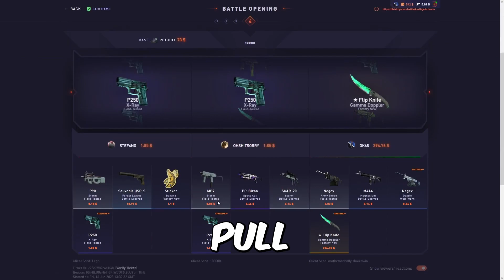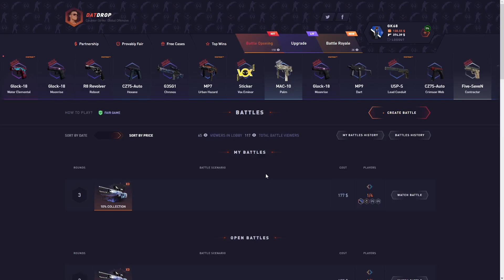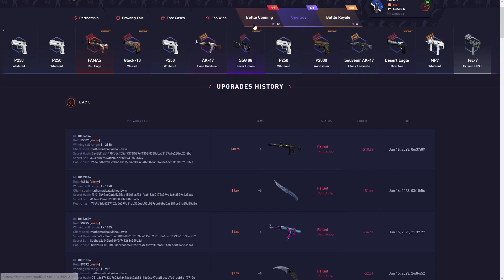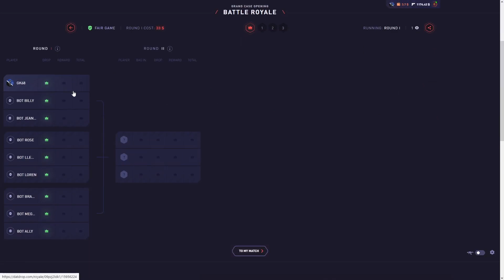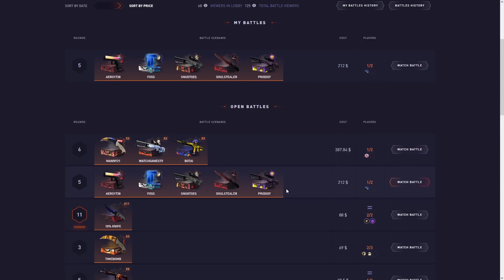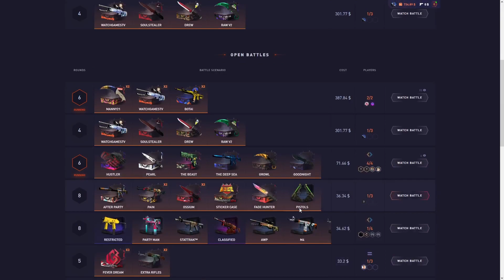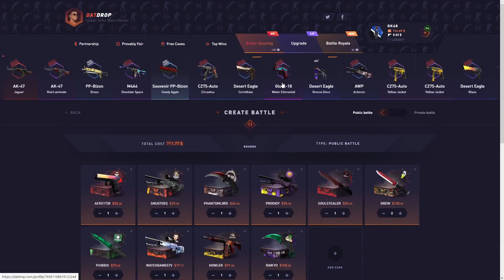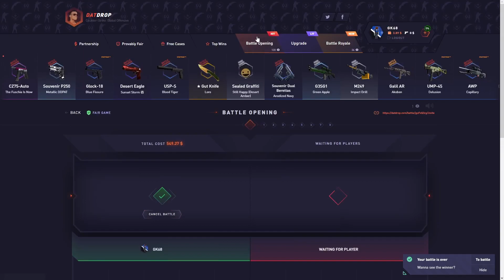I YOLOED IT ON DATDROP BATTLES! *ALLIN* (CSGO GAMBLING)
CODE : GK68 ON DATDROP FOR EXCLUSIVE GIVEAWAYS IN MY DISCORD (datdrop-contest channel)

Today We Are back on datdrop BRAZZERZ! we did some banger case unboxing battles!